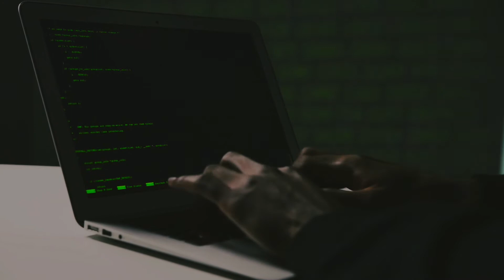iPhone 14 || Metaverse|| OnePlus 10 Pro || what else to expect in 2022 ! 🤔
iPhone 14, Metaverse, OnePlus 10 Pro and what else to expect in 2022 from the world of tech!

As 2021 ends, let’s take a look at some of the most anticipated tech coming to the consumer world in 2022.

 However, as consumers began to adapt to new challenges, so did tech. Both Windows and Mac PCs gained momentum with the advent of new chips,
smartphones got even better, software  and apps became even more seamless, and AI got way smarter. But now that we have 2021 slowly passing by in the rear-view mirror, let’s take a look at some of the most anticipated consumer tech coming in 2022.

￼Metaverse is the new "hot thing" of 2021 in the tech industry. Metaverse, according to Meta CEO Mark Zuckerberg, is a virtual world where people can interact, hold meetings, buy property and do even more. What it means is that instead of interacting with your friends online as is the case now, you can meet in respective digital avatars, using a virtual reality headset or any other device, and get inside any virtual environment, be it an office, café or even a gaming centre. It is not clear yet how exactly it will look. According to Zuckerberg, “

￼Mesh for Microsoft Teams introduces a new generation of 2D and 3D meetings. It combines the mixed-reality capabilities of Microsoft Mesh, which allows people in different physical locations to join, collaborate and share holographic experiences, with the productivity tools of Microsoft Teams, where people can join virtual meetings, send chats on shared documents and more. Mesh builds on existing Teams features such as Together mode and Presenter mode that make remote and hybrid meetings more collaborative and immersive.

￼Moving to hardware (or products that we are likely to actually hold in our hands), Apple will launch new iPhone models in 2022. The company is likely to host the iPhone 14 launch event in September. One can expect four new iPhone models with improved hardware and equally good software. Apple is also expected to announce new iPad models, MacBook machines, etc.

More foldable smartphones: Samsung took charge and launched two new foldable smartphones this year. In 2022, we expect the company to refresh the Galaxy Z Fold and Z Flip lineup. It would not be a surprise if more players join the foldable smartphone game and launch affordable devices to take on the likes of Samsung. We can expect Oppo and Xiaomi, if not Realme, Vivo or OnePlus, to launch new foldable smartphones in 2022 in India.

12th Gen Intel CPUs on Laptops: This year, Intel announced new 12th Gen CPUs and next year, they will be making their way to mainstream laptops. Intel’s Alder Lake CPUs are built on Team Blue’s new 10nm process and are touted to bring major improvements in performance and battery life. While AMD has been winning the CPU war in the last couple of years,

OnePlus 10 Pro launch is confirmed to take place in January 2022. The company will announce its new flagship smartphone first in China. The global launch date remains unknown. We can expect the OnePlus 10 Pro India launch date to be announced in Q1 of 2022.

The Samsung Galaxy S22 series is rumoured to debut in February 2022. It will also launch in India soon after the global unveiling. Samsung is expected to launch the Galaxy S22 Plus and the Galaxy S22 Ultra alongside the vanilla model. The top-end Ultra model is likely to replace the Galaxy Note series with the inclusion of the S Pen.

If there was one smartphone manufacturer that impressed us the most in 2021 with its premium flagship smartphone, it has to be Vivo. The company first launched the Vivo X60 Pro+ in H1 2021 and fixed its shortcomings with the Vivo X70 Pro+. The flagship smartphone is a part of our top-3 Android flagship smartphones of 2021.

Powerful, affordable flagships. Goes without saying, Chinese smartphone companies have changed the Indian smartphone market. The likes of XIaomi, Realme, iQOO have launched affordable flagship smartphones in India that not just offer premium features but make top-of-the-line hardware more accessible to the masses.